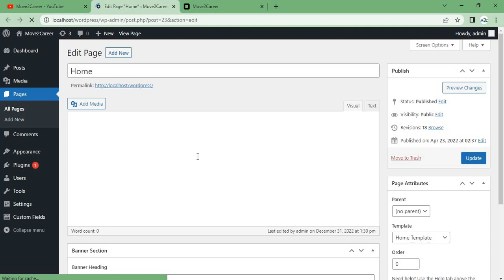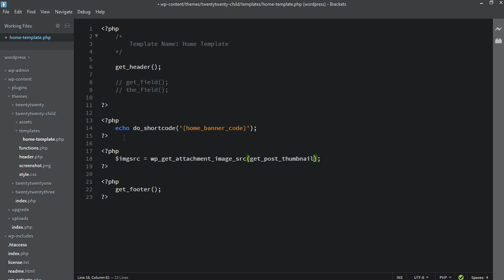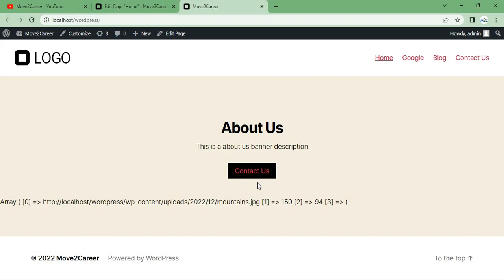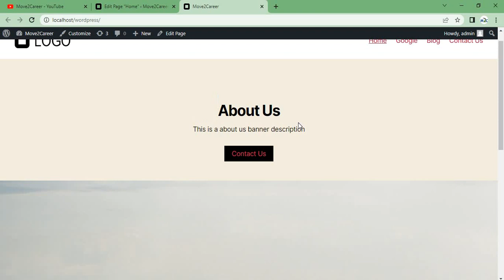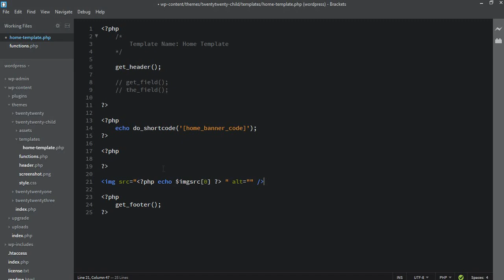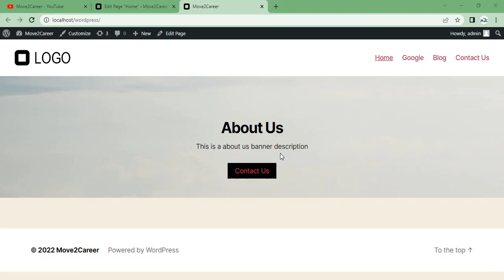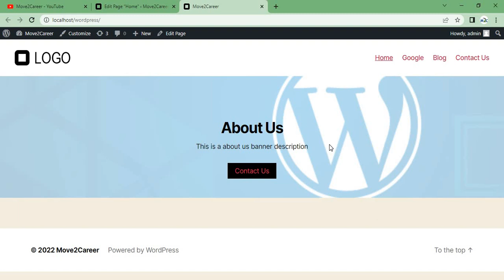WordPress Tutorial #13 How to Use Featured Image in WordPress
In this WordPress video, you will learn how to use Featured Image in WordPress. How to set Featured Image as a background using Shortcode.

I am sure this video will be helpful for you and a new addition to your knowledge.